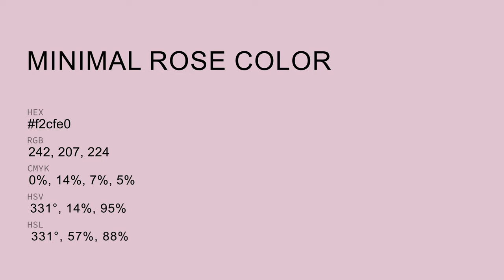Minimal Rose color f2cfe0 hex Cool Red color f2cfe0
What color is Minimal Rose ? f2cfe0 hex, Cool Red color f2cfe0

Hex f2cfe0 Color Code is also known as Minimal Rose color

Hex f2cfe0 Color code in RGB color code model is created after adding 94.9% red color, 81.18% green color and 87.84% blue color.
Hex f2cfe0 Color code in CMYK color (process color) code model is generated after subtraction of 0% cyan, 14% magenta, 07% yellow, 05% black.